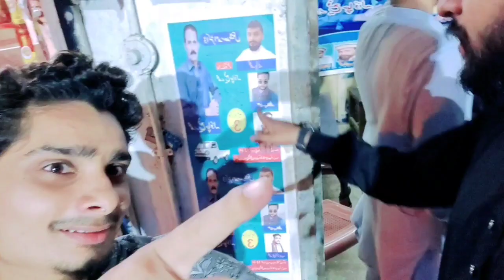DRIGHROAD CANTONMENT ELECTION ( VLOG )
drighroad may dekho kya hora h toh sara seen is video may h